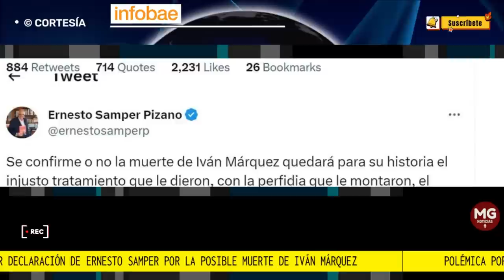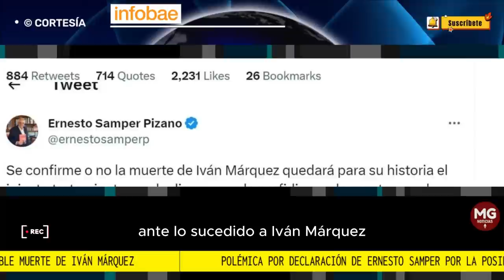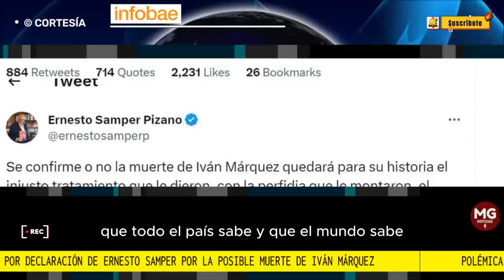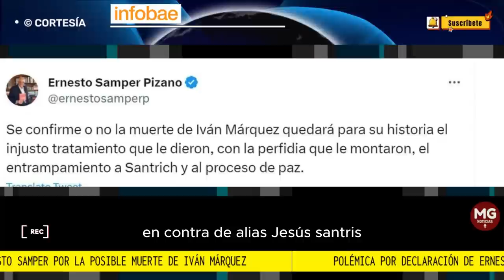🔴 INDIGNACIÓN POR LA DECLARACIONES DE ERNESTO SAMPER SOBRE IVÁN MÁRQUEZ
Llamó la atención el mensaje del expresidente liberal Ernesto Samper, que escribió en su cuenta de Twitter...
FUENTE INFOBAE